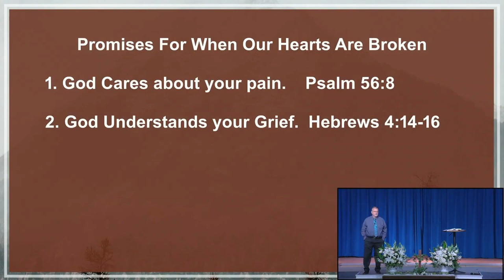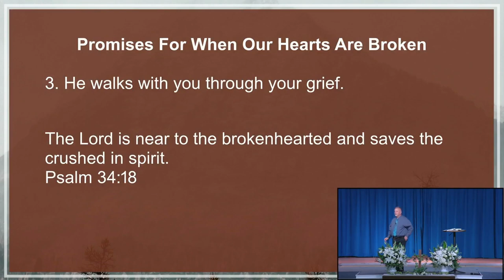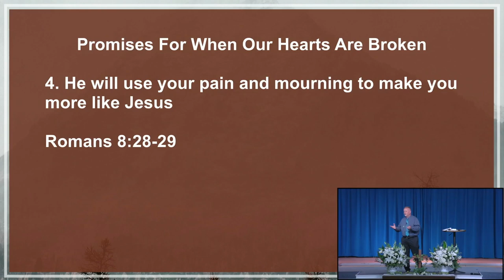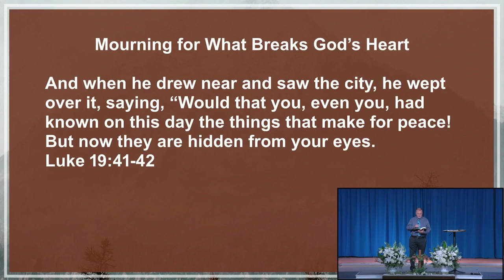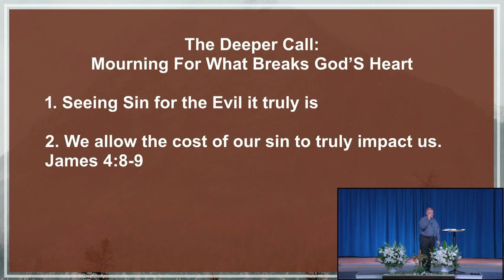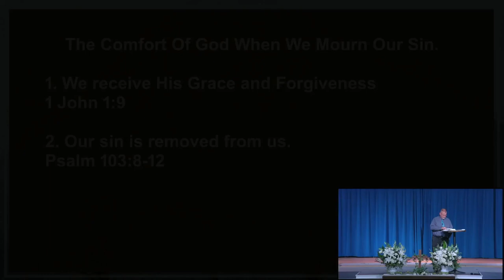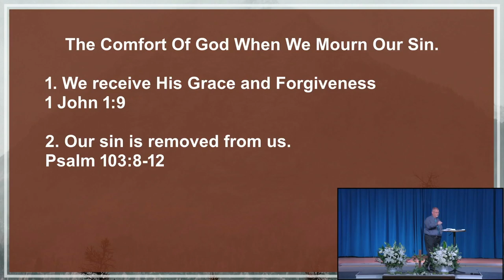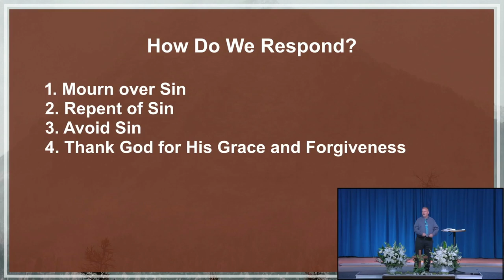20241020 | Blessed: Those who Mourn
Hello Clinton Grace Church family and friends! Thank you for joining us! Today, Pastor Jack Hunt will deliver a message in our “Blessed” series titled “Those who Mourn”.